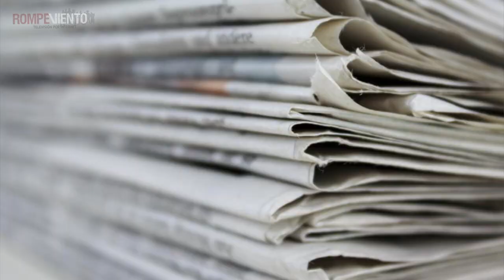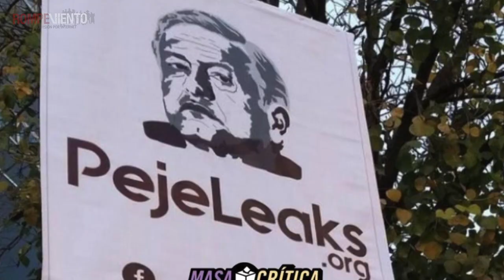La guerra del FakeNews: Oficio del Reportero, por Luis Guillermo Hernández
La guerra del

¡Conéctate con el periodista Luis Guillermo Hernández en su video columna OficioDeReportero!

"En 1984, el periodista Manuel Buendía sintetizó el estado de la prensa nacional con una expresión contundente: 'los tres males del periodismo mexicano son la impunidad, la solemnidad y la mediocridad'."